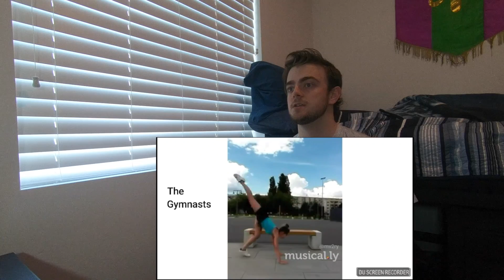Types Of Musers At School Reaction!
THUMBS UP!